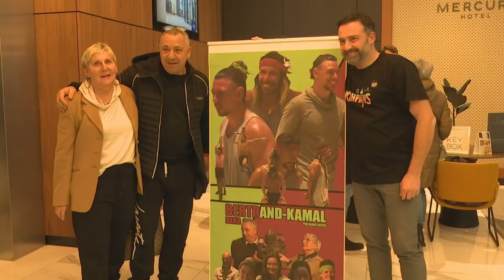Pok lanta Les Aventuriers de Koh-Lanta se mobilisent pour la fondation Bertrand Kamal.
Pok lanta Les Aventuriers se mobilisent pour la fondation Bertrand Kamal
Découvrez les aventuriers de koh-lanta dans un wee-end découverte poker pour la fondation Bertrand Kamal.
Image, réalisation, montage: Frédéric Patin (kilart tv).
 Musique libre de droit IKSON VOYAGE